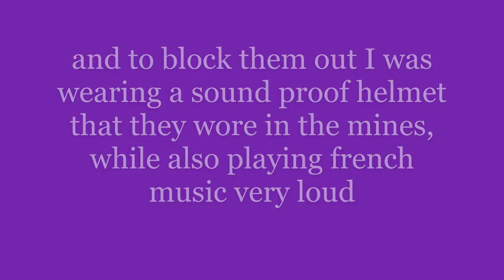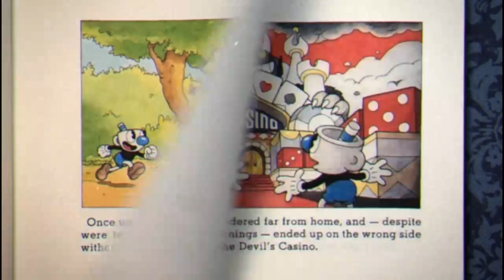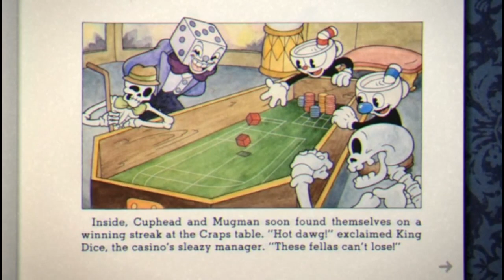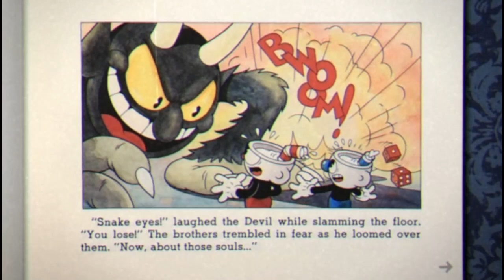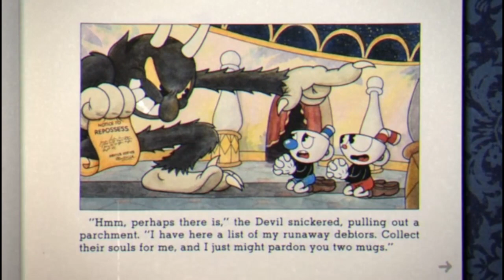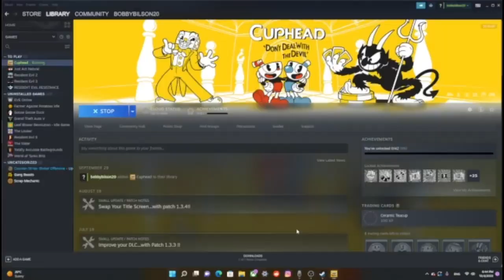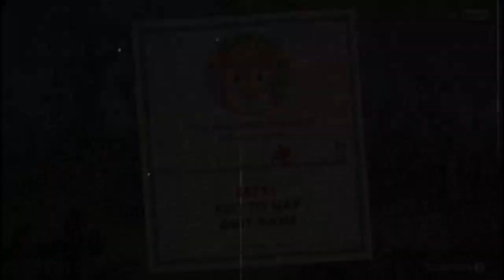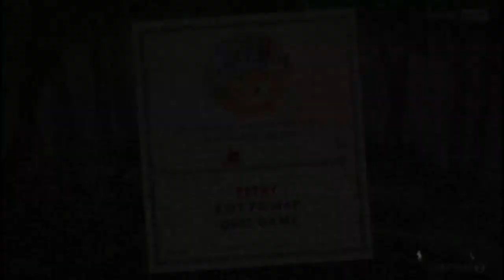playing cuphead for the first time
i kind of suck a little, it took me 1 hour, to accomplish what you will see in this video